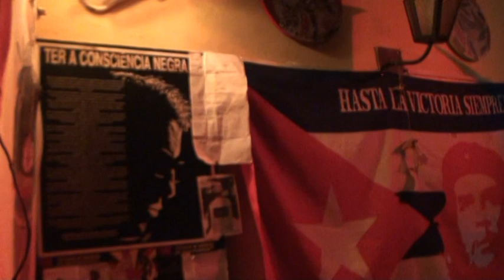Paulinho Jequié e Amigos no Bar do Frango